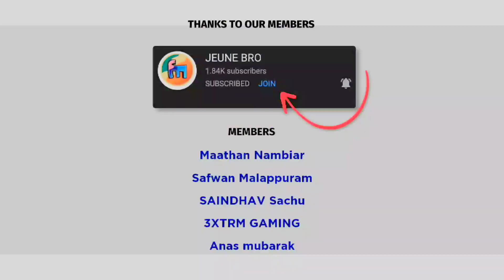POCO X3 PRO || Pubg New State || SD 860Lag??😳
poco x3 pro PUBG New State
poco x3 pro new state max graphics gameplay

snapdragon 860,snapdragon 860 on pubg new state
ring of elsium
ring of elsium gameplay
4 finger download
my plastation
ImOw
vpn
high ping
lag fix
mortal
regaltos
jonathan gaming
jonathan
dynamo gaming
bgmi
pubg mobile
poco
poco x3 pro
bgmi on poco x3 pro
pubg on poco x3 pro
pubg new state on poco x3 pro
poco x3 pro gameplay
snapdragon 860
snapdragon 860 on pubg new state